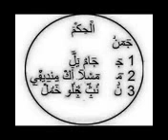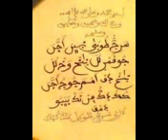Serigne Mountakha Mbacké nous rappel les principes d'un Vrai MOURIDE